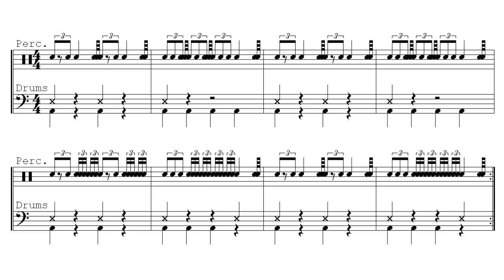Drum march4 (Timidity++)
ドラムマーチ1をフリー音源Timidity++にて　呼び太鼓入り
鼓笛用